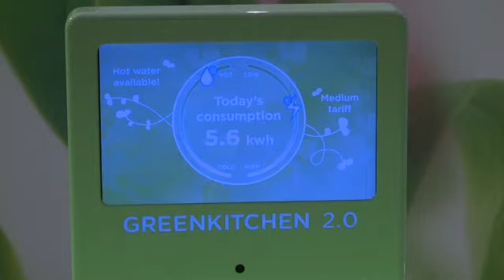Belga Video Focus: La cuisine du futur ou Greenkitchen 2.0 - par Whirlpool (FR)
Si de prime abord, la GREENKITCHENT 2.0 peut ressembler à une cuisine classique, la différence majeure avec celle-ci réside dans les interactions qui existent entre les différents appareils. En connectant plusieurs appareils, la GREENKITCHENT 2.0 crée en quelque sorte un écosystème fondé sur l'adaptation, la réduction et le recyclage.
En clair, ces connections aboutissent à une réduction conséquente de la consommation d'eau, d'énergie...  et des factures du consommateur. En effet, dans ce concept, les énergies ne se perdent pas, elles circulent. Fonctionnelle et ergonomique, il est fort à parier que la GREENKITCHENT 2.0 saura séduire aussi par son design.

Les nouveautés de cette cuisine du futur sont les suivantes :
-    H2O Cooking
o    Ce produit permet de cuire à la perfection des pâtes comme des légumes vapeur avec une quantité d'eau minimale. L'injection d'eau est établie en fonction des caractéristiques du plat à préparer, et est réalisée de manière automatique car l'appareil est connecté directement au réseau.
-    Four induction
o    Il consomme près de 30% d'énergie en moins* et permet de cuire de 20% à 25% plus vite, tout en offrant d'excellents résultats de cuisson. Différents types de cuisson peuvent y être effectués : basse température, rôtissoire, gril, cuisson vapeur, cocotte.
-    Lave-vaisselle écolo H2O
o    Rélié à l'évier, ce lave-vaisselle écolo H20 réutilisera l'eau propre qui se sera écoulée dans celui-ci. L'eau sera filtrée et subira un traitement antibactérien, avant d'être stockée dans un réservoir externe, et d'alimenter le lave-vaisselle.
-    Panneau solaire thermique
o    Très innovant, ce concept révolutionnaire de panneau solaire thermique développé en partenariat avec Energround, permettra, même en hiver, de chauffer suffisamment d'eau chaude pour mettre en route le lave-vaisselle ou le lave-linge, sans apport d'énergie additionnelle.
-    Distributeur d'eau - 4Pure
o    Ce distributeur d'eau intégré à l'évier, permet d'obtenir une eau à température ambiante ou froide, plate ou gazeuse.